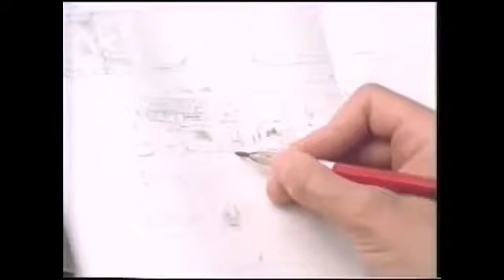Lost Kingdoms Of Ancient Maya Civilization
Long before Columbus, the Maya established one of the most highly developed civilizations of their time in the jungles of Mexico and Central America. Yet this advanced society of priests, astronomers, artisans, and farmers suddenly and mysteriously collapsed more than a thousand years ago.

Recently deciphered hieroglyphics and other new discoveries offer astounding clues to the lives of these ancient people. You'll hear the startling story of one kingdom's downfall and its final desperate hours of violent warfare. Through spine-tingling recreations, witness ancient rituals reenacted on sites where they originally occurred and meet the enduring Maya who still maintain many of their ancestor's traditions.